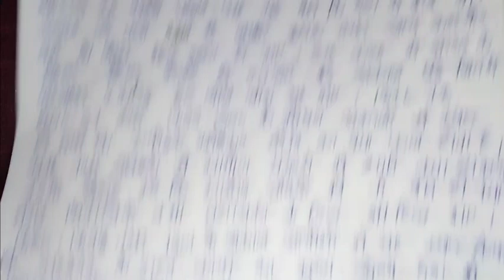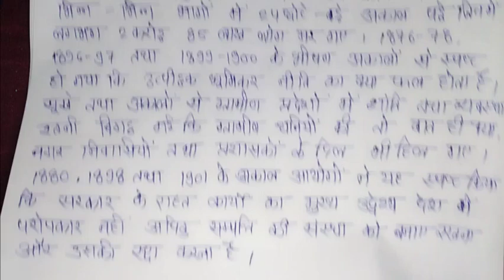।। कृषक आंदोलन के कारण एवं प्रमुख आन्दोलन ।। एम ए द्वितीय सेमेस्टर ।‌।भारत का इतिहास 1757 से 1857 ।।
जय हिन्द 🇮🇳